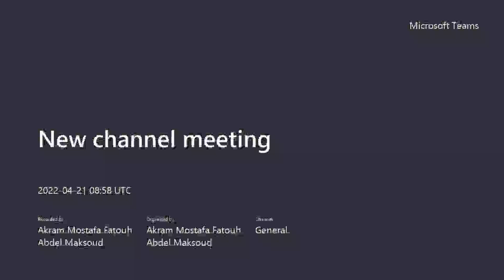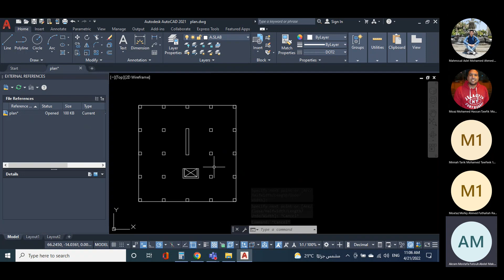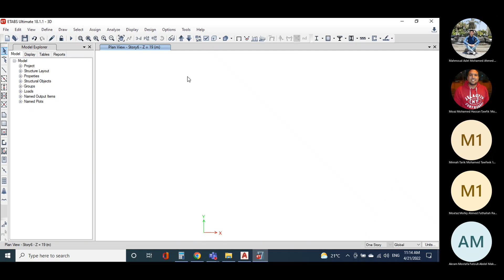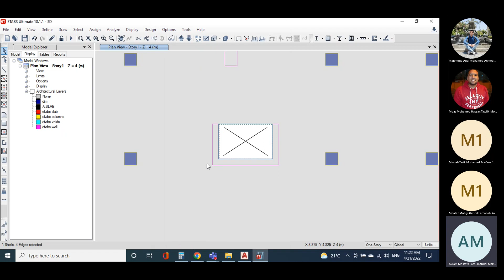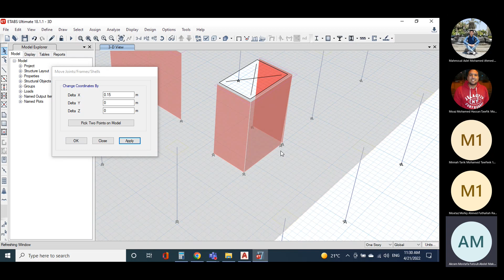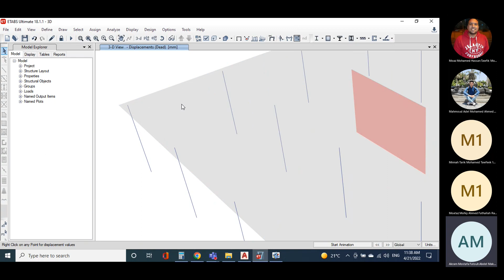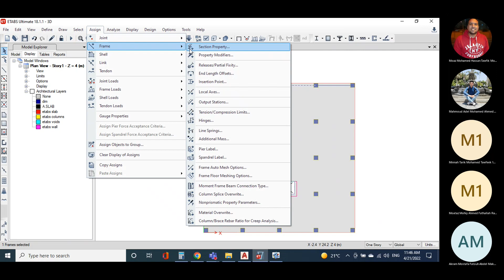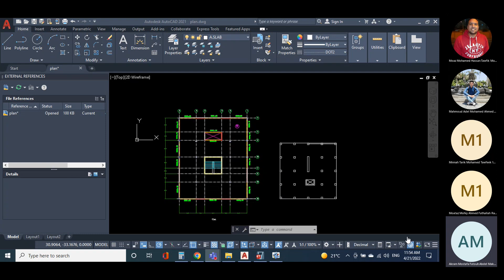CES313 | Lecture 4